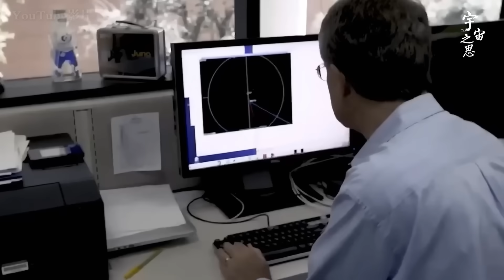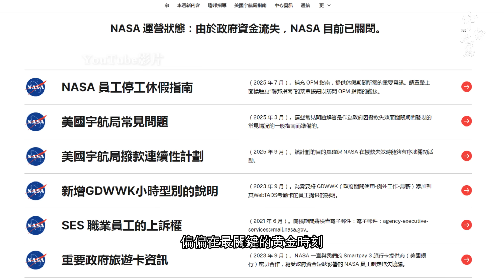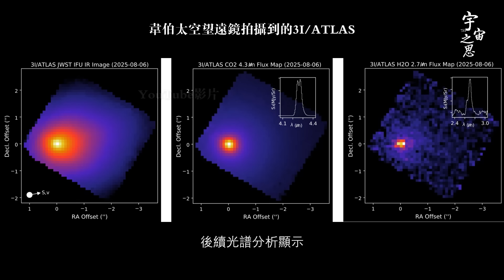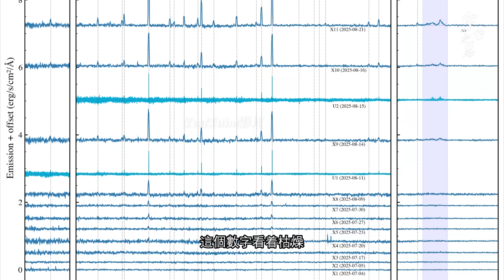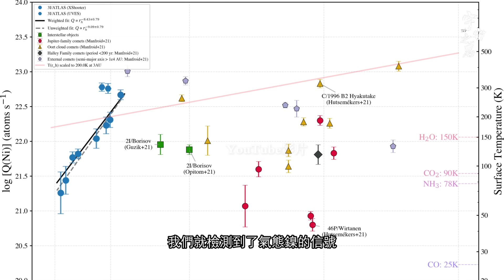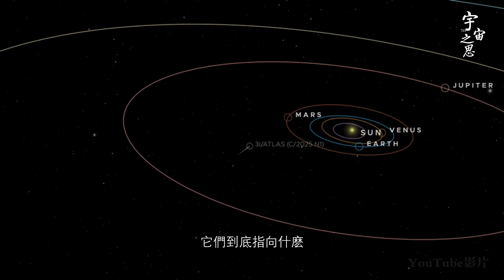3I/ATLAS 更多疑點曝光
3I/ATLAS  更多疑点曝光